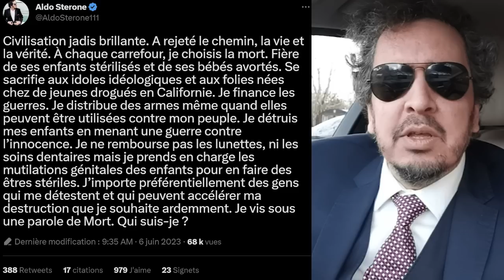CLASH - Aldo STÉRONE pose une QUESTION : ma cinglante RÉPONSE ! Proposition de débat, D. CONVERSANO